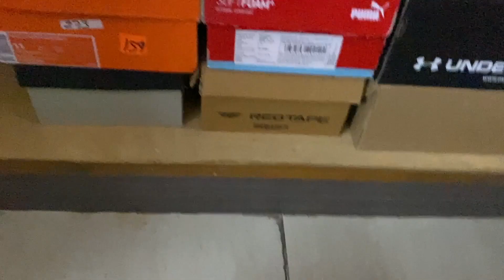About Myself & My Wardrobe Tour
Music & Video Credits: Apple iMovie Audio Clips & Rimorav Vlogs